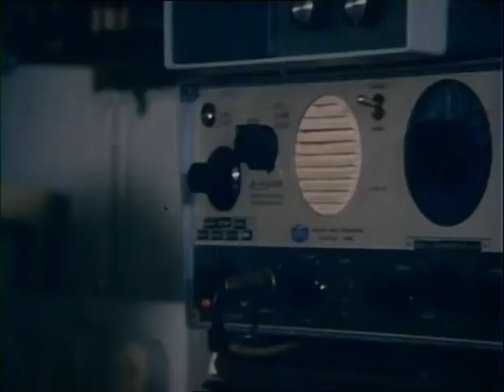E26 Antarctic Part II - The Flight of Penguins - The Undersea World Of Jacques Cousteau - 21.1.1974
The Undersea World of Jacques Cousteau is a documentary television series about underwater marine life, hosted by French filmmaker, researcher, and marine explorer Jacques-Yves Cousteau. The first episodes of the series aired from 1968 until 1976. In the series, we see the scientific expeditions of the renowned sea explorer and the crew of his ship, the Calypso. They go around the globe exploring various regions of the underwater world and try to unlock its secrets and get them on film. A huge fan of Cousteau's life work brings you all episodes from my collection. Copyright violation not intended.